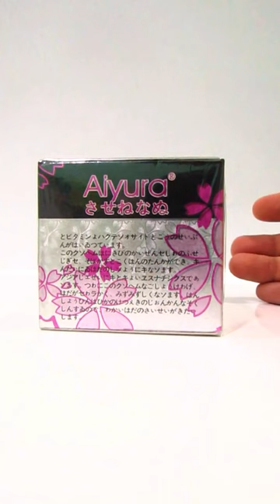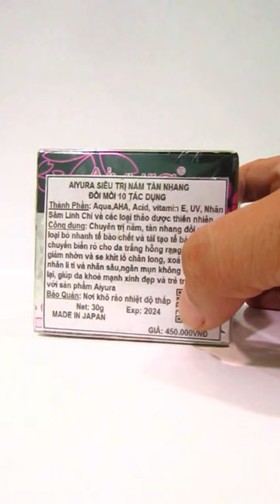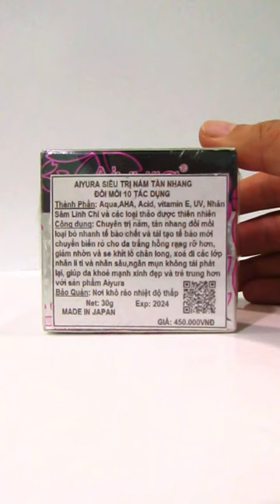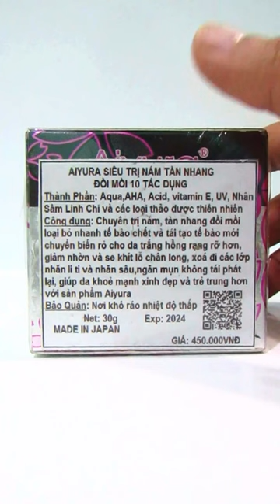Kem trị nám tàn nhang Aiyura Nhật Bản 30g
Nám, tàn nhang chính là một trong những nhóm kẻ thù truyền kiếp của phụ nữ. Mụn thì có thể còn trị dễ nhưng trị nám là cả một quá trình dài. Nám tàn nhang không chỉ ảnh hưởng trực tiếp đến sức khỏe mà còn gây mất thẩm mỹ cho làn da, làm giảm đi sự tự tin của chị em. Kem trị nám tàn nhang Aiyura 30g là một trong những giải pháp được lựa chọn nhiều nhất hiện nay về chất lượng và hiệu quả. Trong bài viết này, mình sẽ chia sẻ cụ thể chi tiết về loại kem này.